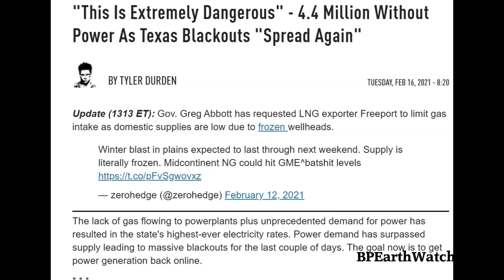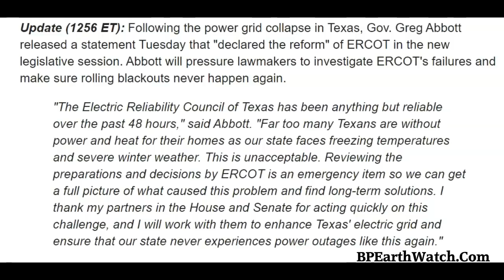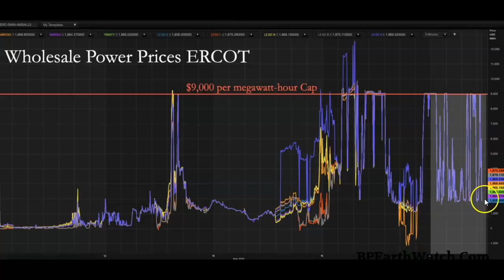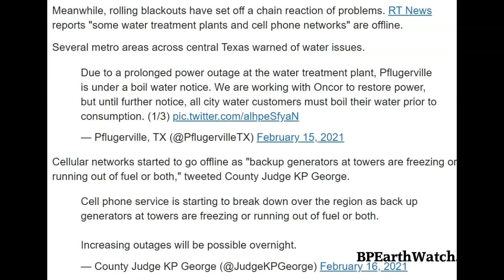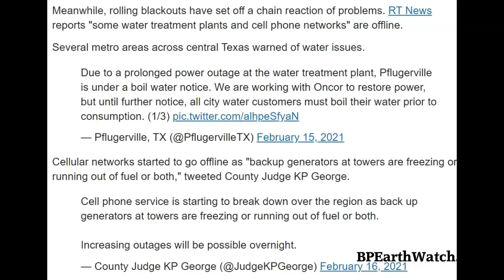4.4 Million in Texas Without Power/2nd Storm Hitting Now.